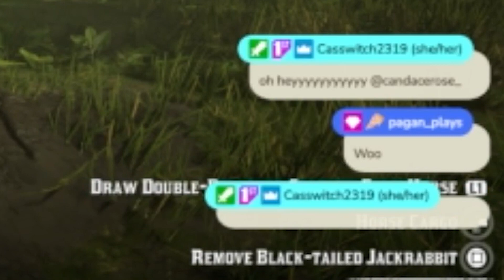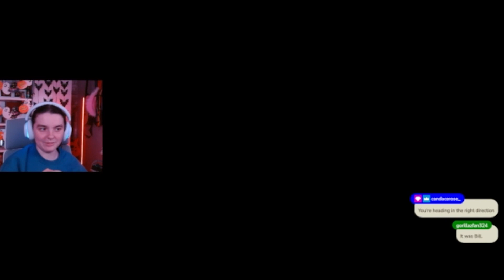BEAU IS ADORABLE! Red Dead Redemption 2 - First Time Blind Playthrough - Episode 7 🐎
First of all of the bat, I'm so sorry this episode is such low quality for some reason the export from Twitch won't allow me to download a quality higher than 720p?! Working on getting this fixed for the next episode but may have to start recording instead of streaming :(

Welcome back to my Red Dead Redemption 2 journey! 🤠

🤠 Saddle up, outlaws! Episode 7 of my Red Dead Redemption 2 journey is an unforgettable rollercoaster of love, politics, and unexpected twists. As we play Cupid for Beau and Penelope, the suffrage movement and a daring escape in a stagecoach add layers to the unfolding drama.

As if that's not enough, Uncle's tip-off leads us into a payroll robbery gone wrong, resulting in a barn showdown. Later, Arthur (me), Dutch, and Bill become temporary deputies, shutting down a moonshine distillery and adding another chapter to our outlaw exploits.

But the Wild West had other plans—meet Percy, my rebellious horse, who decided to make things interesting during a crucial race against Dutch. Picture this: the finish line is in sight, and Percy decides it's the perfect time to buck me off! And just when emotions run high, Dutch's unexpected words about our bond hit hard. After losing the race, he reveals that Arthur is more than a son to him, evoking a wave of emotions that you won't want to miss!